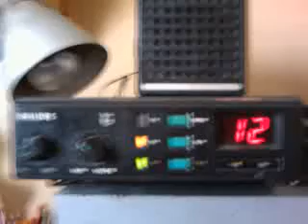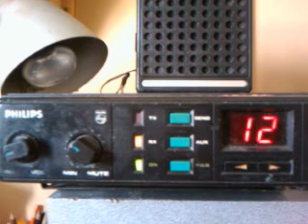GB3PI on Philips FM92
Short video of 2E0ZAL, G6OHM & G6WAN/M in QSO on GB3PI at Barkway, North Hertfordshire. Path is 54 miles, and antenna is a simple 2m dipole at 25 feet AGL. Not bad for a radio that was half of a non working pair, for a fiver at a rally. A bit of soldering & fault finding resulted in a working radio. EPROM is custom G0FHM. Radio is ex METPOL, and was part of a mobile repeater setup.